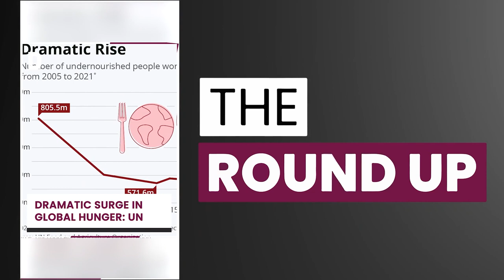Qatar votes in favour of UN's anti-religious bigotry resolution & other stories | 13 July 2023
Top stories on TheRoundup today

Anti-religious hatred UN resolution
Wasted water at mosques?
Rise in global hunger
Qatar 2022 bonus